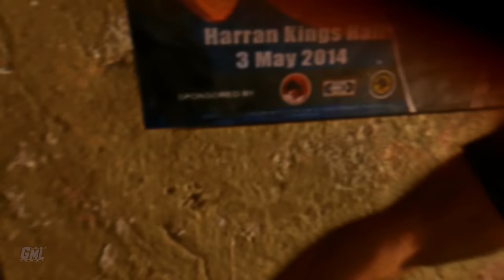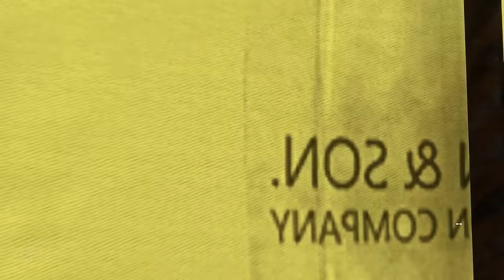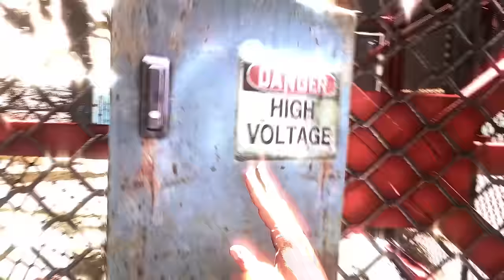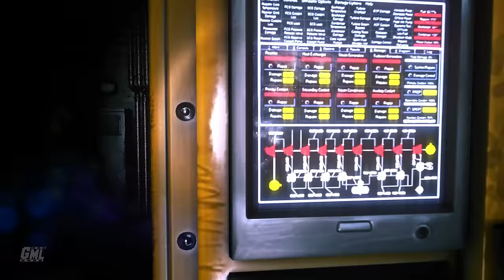DYING LIGHT fr - FILM JEU COMPLET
En attendant Dying Light 2 voici le montage film complet en français du jeu Dying Light. Résumé entier de l'histoire avec cinématiques et gameplay FR. Mission principale jusqu'à la fin en VF. Vidéo de Dying Light en 2K 60fps sans ATH avec mod ReShade.

Editeur : Warner Bros
Développeur : Techland
Sortie France : 26/01/2015
Genres : FPS, Survival
Thèmes : Action, Parcours, Horreur, Zombies, Animation
Histoire : Un agent pathogène, le virion, dérivé de la rage, fait des ravages dans la ville turque d’Harran. Le Ministère de la Défense a érigé un mur et placé la ville sous quarantaine pour contenir l'épidémie, mais cette solution n’est pas viable. Le ministère a proposé de raser la ville afin de supprimer toute trace du virus, mais des survivants pourraient encore se trouver sur place. L'agent Kyle Crane est de son côté envoyé par le GRE dans la ville d'Harran pour retrouver un dossier volé par un certain Kadir Suleiman (connu sous le nom de Rais) qui pourrait contenir des informations sur la synthèse d'un remède au virus qui frappe Harran.

►Supports : PC PS4 PS5 XBOX SERIES X|S ONE
►Captures : PC
►Gameplay : Mhyre
►Montage Film : Game Movie Land~Mhyre